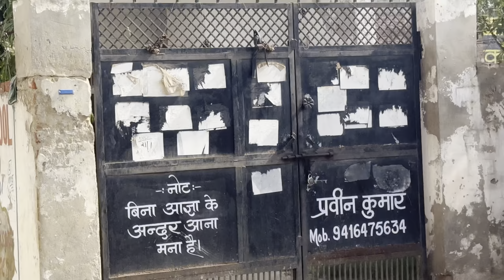Gaadi ne kiya mood offf 😩| bina invitation ke ghuse function में🤣❤️|Dhruvtomar90